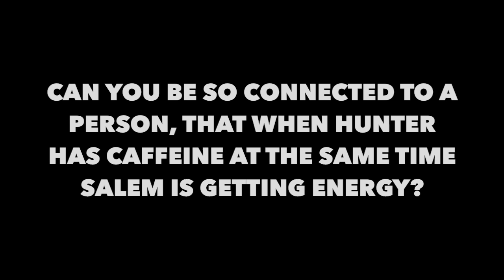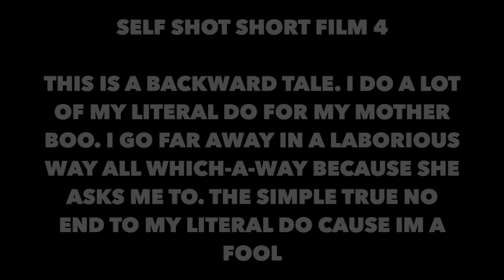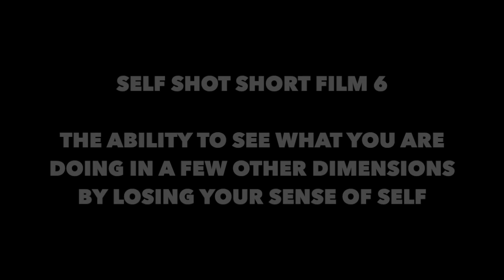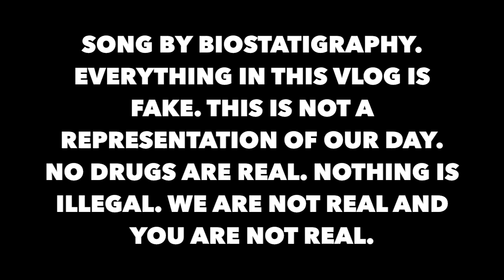FILM FESTIVAL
COLLECTION OF SELF SHOT SHORTS
DAILY VLOG